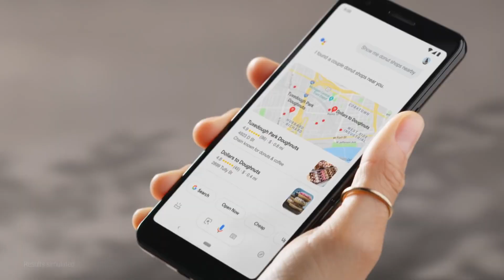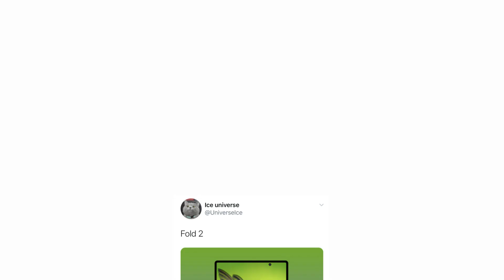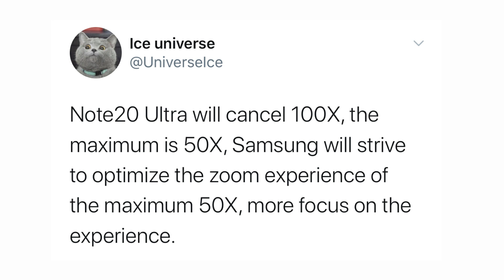Google Pixel 4a - IT’S COMING!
So, the Google Pixel 4a and the Galaxy Note20 are just around the corner, there are a lot of leaks flying by that confirms a lot of thing about both the devices.
Galaxy Fold 2 design has also relieved.